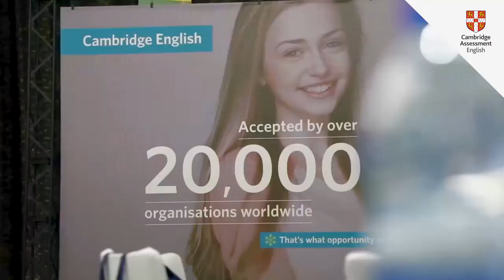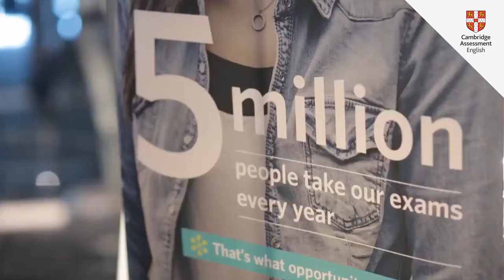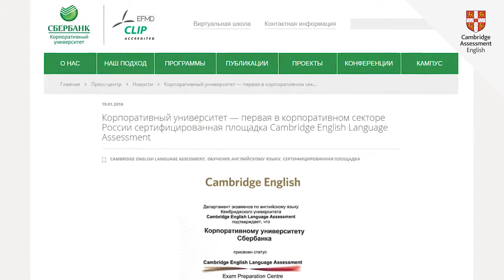Зачем взрослым сдавать Кембриджские экзамены по английскому языку?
Immediate Music - Til Dawn